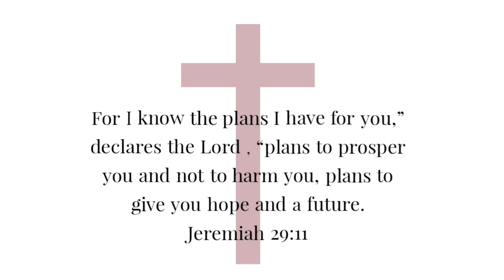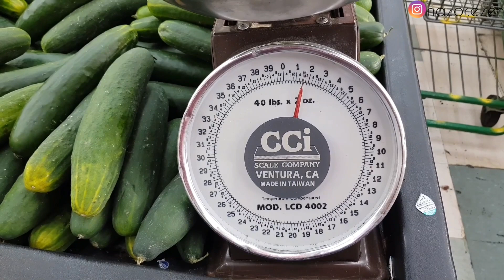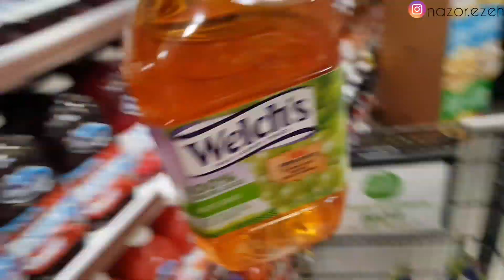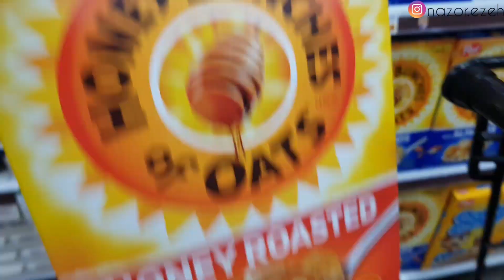SISIYEMMIE CHALLENGE......Can $4 feed my family in AMERICA? || VLOG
So I jumped on the CookWith1500 challenge by Sisiyemmie oooooo!

I'm in the U.S so I tried to cook with $4. Watch the video to see how I did.

Musician: @iksonmusic

Musician: @iksonmusic

James 1:5